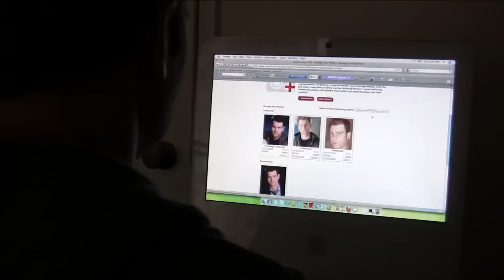GOODBYE PROMISE - FULL MOVIE PART 4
Upon moving to Los Angeles, Matt makes a pact with himself:  In seven years he'll be a working actor.  He makes a promise that if he isn't working by then, he'll pack up and return home.  This story begins seven days shy of the seven year deadline... and he is just as anonymous as the day he started.  This is his goodbye story.

Director - David Branin
Writers - David Branin & Gregor Collins
Executive Producer - Richard Jacob
Producers - David Branin, Gregor Collins, and Karen Worden
Editor - Aric Lewis
Sound Designer - Thomas Corkran
Original Music - CJ Wallis

Production Notes: Then 26-year-old producer Richard Jacob served for the United States Armed Forces, risking his life on the front lines in Iraq during part of the production of this film.   Parts of Goodbye Promise were filmed blocks away from the 2009 Los Angeles County Station Fire, capturing some of this unsettling footage, as a twenty-person set prepared to evacuate between takes.

This film is 100% improv, with no script nor camera crew.  It was shot without a production budget, yet raised over $16,000 on Kickstarter in 53 days with 227 backers during a 2010 crowdfunding campaign to assist with post-production costs.